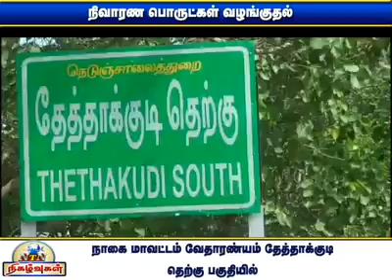தடை செய்யப்பட்ட பகுதிகளில், பொதுமக்களுக்கு நிவாரண பொருட்களை ,அமைச்சர் வழங்கினார்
நாகை மாவட்டம் வேதாரண்யம் தேத்தாகுடி தெற்கு-  தடை செய்யப்பட்ட பகுதிகளில், பொதுமக்களுக்கு நிவாரண பொருட்களை, மாண்புமிகு கைத்தறி மற்றும் துணிநூல் துறை அமைச்சர் வழங்கினார் 07/06/2020